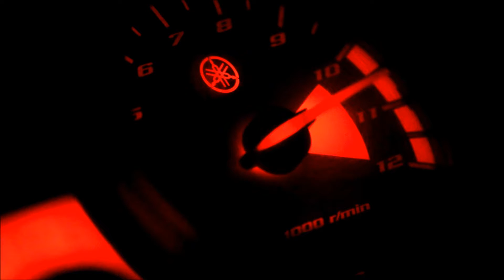YAMAHA YZF R125 2013 - R125 TRAILER [fragman tadinda kisa ve öz]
YAMAHA YZF R125 OFFICIAL VIDEO